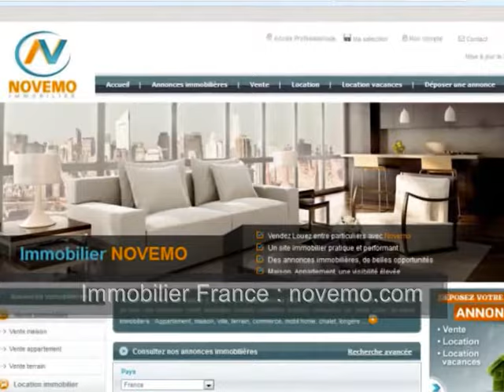Location appartement à louer Gagny (93220) particulier à particulier bon plan bon coin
Vidéo : Immobilier île de France : Location appartement à louer Gagny (93220) Le Chénay – Seine Saint Denis - Louer de particulier à particulier bon plan bon coin : Site immobilier français : Postez votre annonce, consultez les offres immobilières.
Particulier ? Vous êtes à la recherche d’un appartement sur la ville de Gagny, un appartement bien situé ? Location d’un appartement à Gagny, situé dans un petit immeuble ancien sur 3 niveaux, un salon, un coin cuisine, 1 chambre. Commerces et Transports. Près de la Gare. Secteur du Chénay Gagny

Location appartement Gagny (93220) – 27 m² - 2 Pièces – 1 chambre -  Loyer à consulter en ligne.

Trouver un logement, un appartement à Gagny, une location entre particuliers.
A la recherche d’une location, un appartement à louer en Ile de France, secteur  Gagny (93220)  Le Chénay. La ville de Gagny, en Seine Saint Denis,  se situe à 10 km de Paris, à l’Est de la capitale. (Porte de Bagnolet / Porte de Pantin) desservie par 2 gares. Une commune de taille moyenne, dynamique, avec son centre, ses rues, ses quartiers, son atmosphère, proche de Neuilly sur Marne.
Rendez vous sur notre site internet français, d’annonces immobilières vente, location, et location vacances

Poster / Publier / Déposer une annonce
Consulter les offres immobilières

Villes proches : Paris, Bobigny, Bondy, Drancy, Neuilly sur Marne, Chelles, Villemomble, Montfermeil, Rosny sous Bois,  Clichy sous Bois, Le Raincy, Fontenay sous Bois, Gournay sur Marne, Noisy le Grand, Gournay sur Marne, Champs sur Marne, Aulnay sous Bois.

Logement à louer à Gagny Chénay, en région parisienne ? Particulier, étudiants, consultez les offres immobilières, toutes nos annonces immobilières. Contactez nous

Vidéo : Location appartement à louer Gagny (93220)  Le Chénay – particulier à particulier bon plan bon coin – Vlog Paris